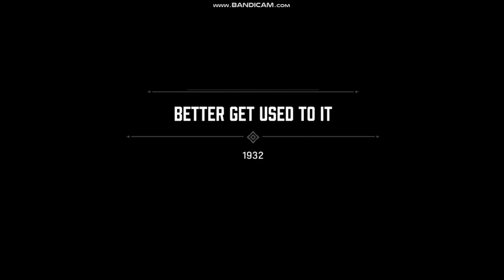GodFather Season 1 Ep 03